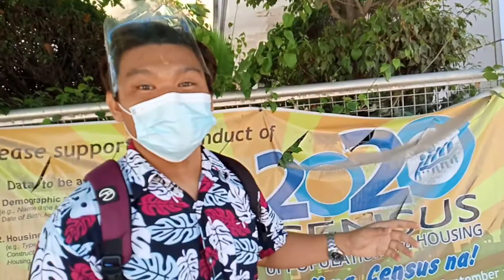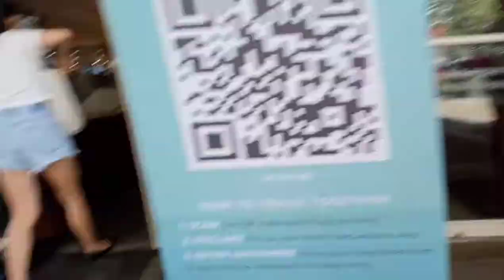Paying My Tuition @Uv Main // william Amodia Jr.